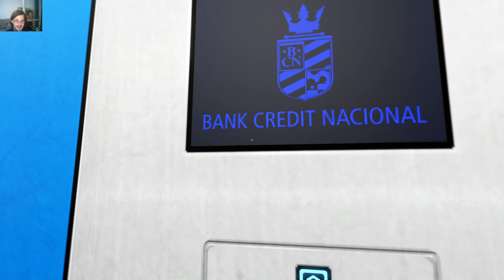Mirror's Edge - Jacknife Chapter / Chasing Jacknife (Go Figure!)